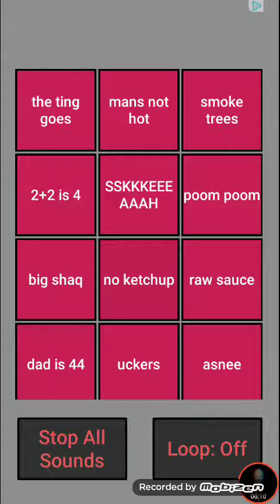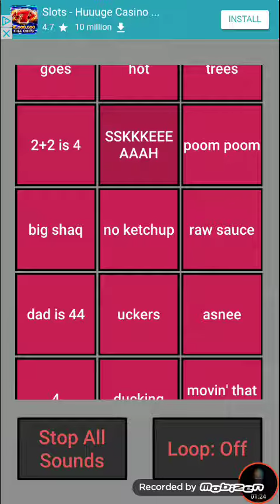100 video's special feat.Big shaq!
Man's not hot!